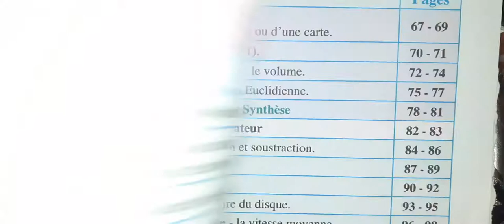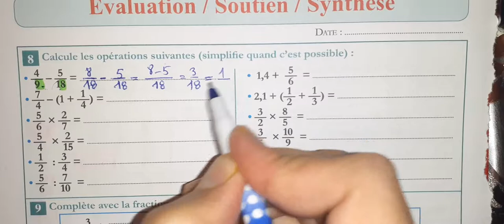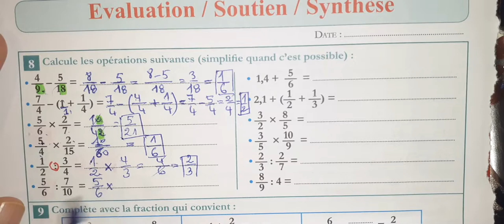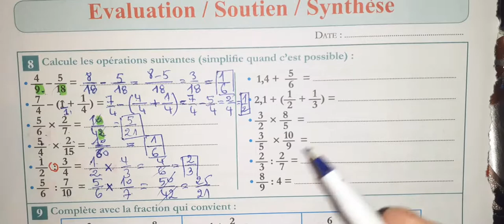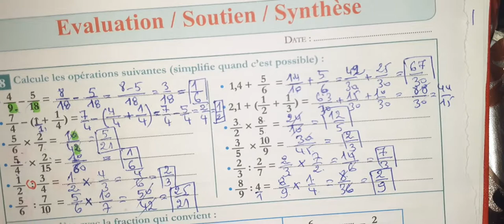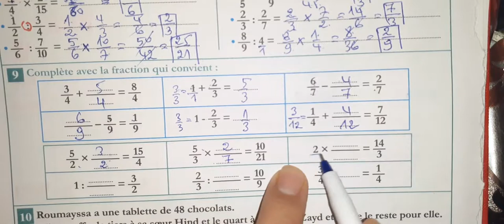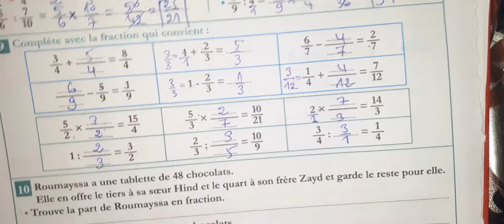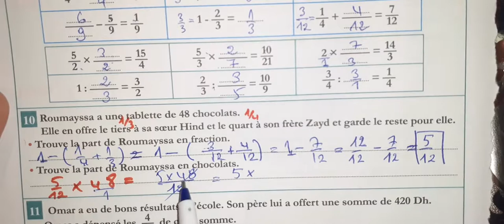la réussite mathématique 6AEP UD2 évaluation p 44